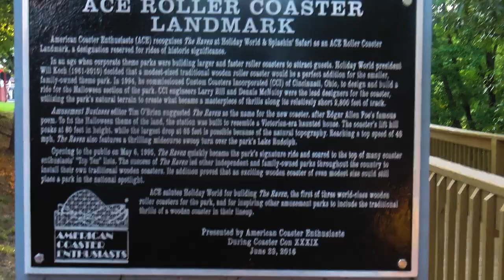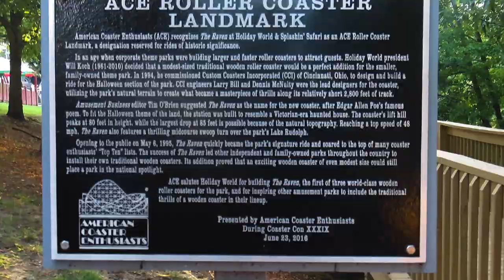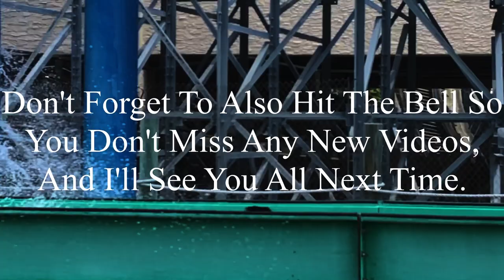Raven Holiday World 2023 Offride (No Copyright)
If there’s anyone that’s watching this, and needs footage of Raven, I’m totally okay with you using it. But, if you do decide to use some of this footage, all I ask is that you credit me in the description below the video. I’m not someone who’s overprotective of their content, so if you want to use it, go for it. Just please make sure to credit me.